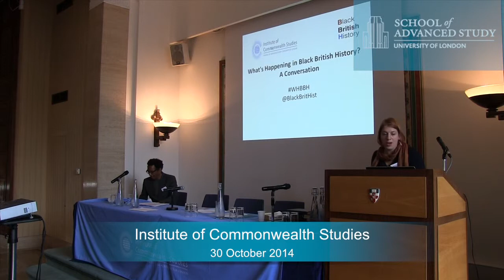'Archival Lacunae': Black Chronicles II/The Missing Chapter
30-10-14 Institute of Commonwealth Studies

What's Happening in Black British History? A Conversation

Renèe Mussai
(Curator and Head of Archive, Autograph ABP)